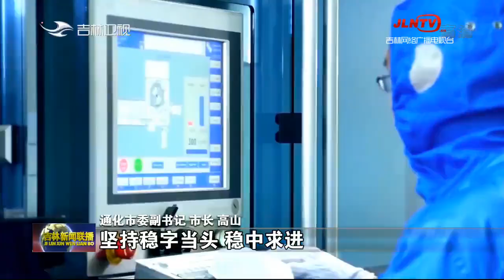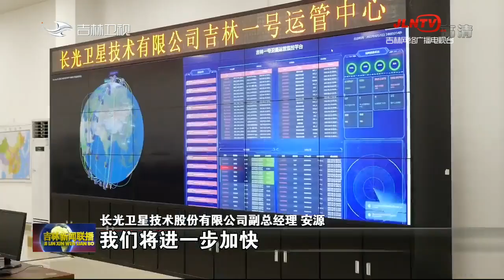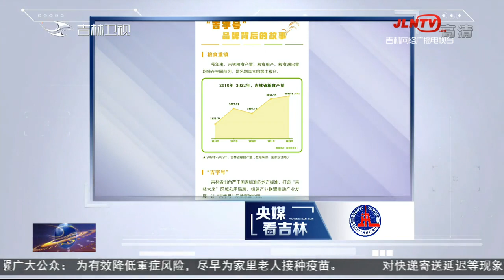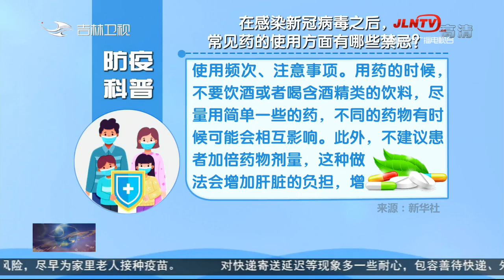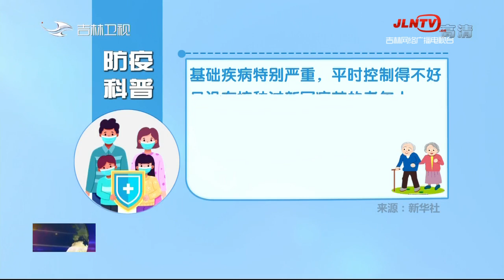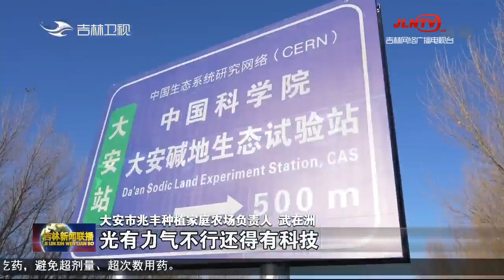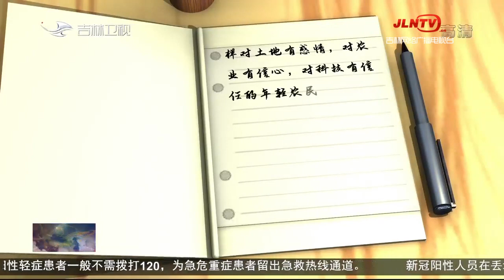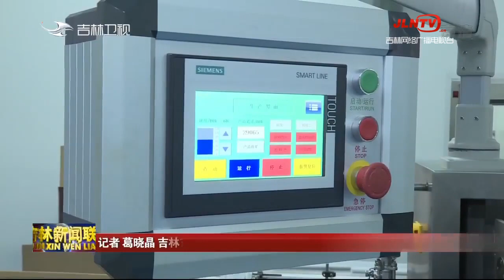吉林新聞聯播 20221224：老年人感染新冠之後要注意這些指標